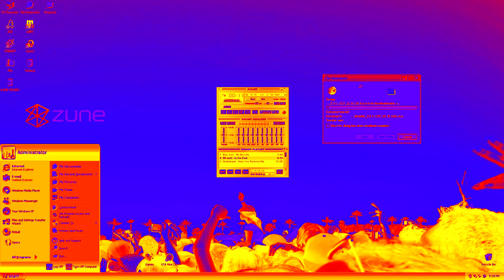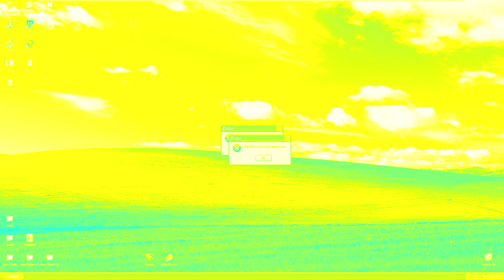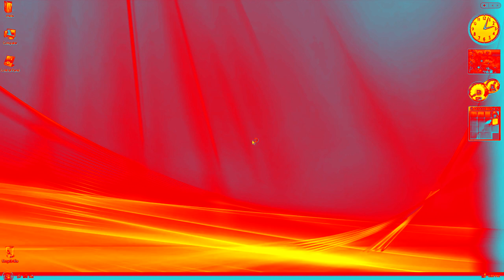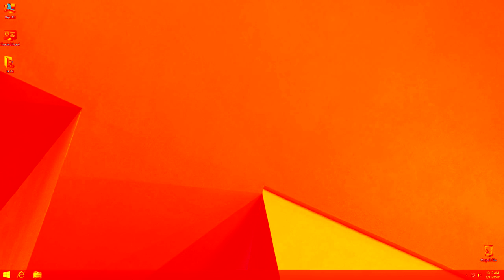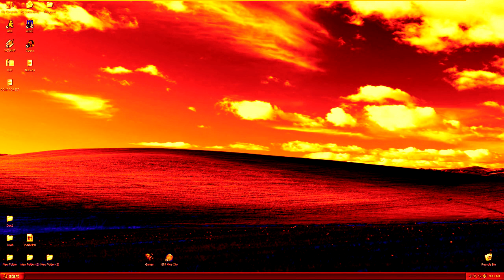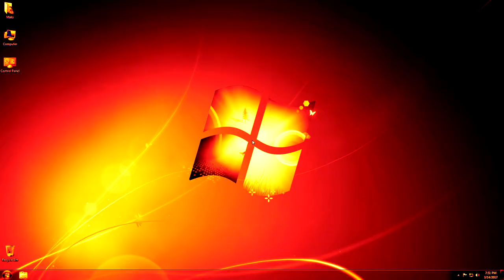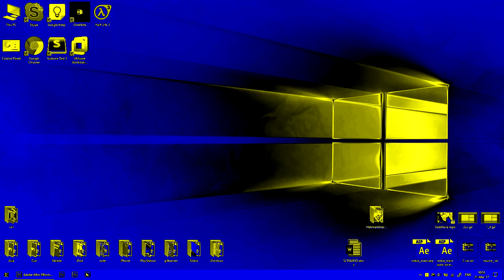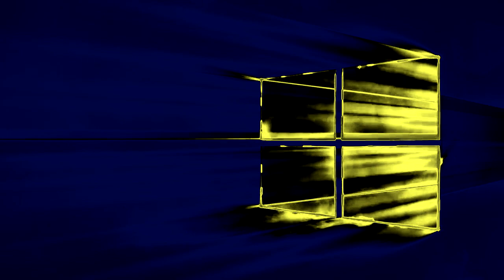Windows Evolution PowerCity Collection